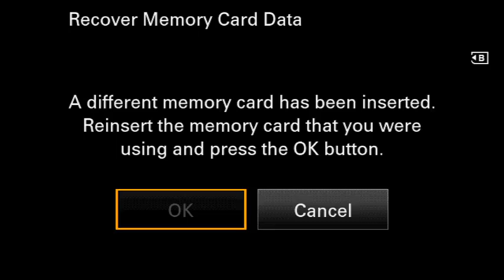ආණ්ඩුවේ පක්ෂ 10ක නායකයන් සමග නැගෙනහිර පර්යන්තය' පිළිබඳ මතුවූ ගැටලුව විසඳීමට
තලවතුගොඩ, ග්‍රෑන්ඩ් මොනාක් හෝටල් ශ්‍රවණාගාරයේ පැවති ආණ්ඩුවේ පක්ෂ 10ක නායකයන්ගේ විශේෂ මාධ්‍ය හමුවට

අපේ ජනබල පක්ෂයේ පාර්ලිමේන්තු මන්ත්‍රී පූජ්‍ය අතුරලියේ රතන හිමි, ශ්‍රී ලංකා නිදහස් පක්ෂයේ මහ ලේකම්, රාජ්‍ය අමාත්‍ය දයාසිරි ජයසේකර, පිවිතුරු හෙළ උරුමයේ නායක, බලශක්ති අමාත්‍ය උදය ගම්මන්පිල, නව ප්‍රජාතන්ත්‍රවාදී වාමාංශික පෙරමුණේ නායක, රාජ්‍ය අමාත්‍ය වාසුදේව නානායක්කාර,  ලංකා සම සමාජ පක්ෂය ප්‍රධාන ලේකම්, පාර්ලිමේන්තු මන්ත්‍රී මහාචාර්ය තිස්ස විතාරණ, ශ්‍රී ලංකාවේ කොමියුනිස්ට් පක්ෂයේ ප්‍රධාන ලේකම් වෛද්‍ය ජී. වීරසිංහ, පාර්ලිමේන්තු මන්ත්‍රී ගෙවිදු කුමාරතුංග යන පිරිස මෙම මාධ්‍ය සාකච්ඡාවට එක්ව සිටියහ.